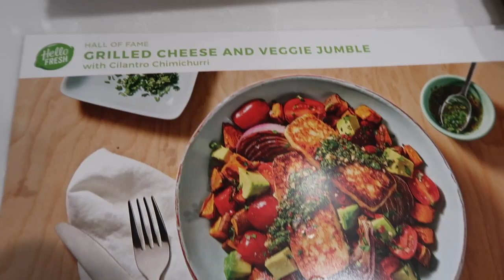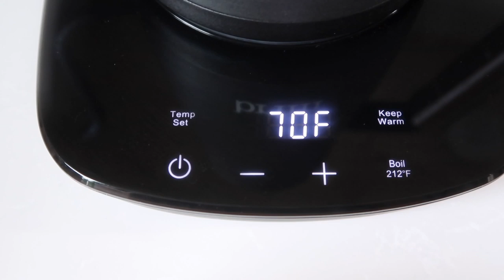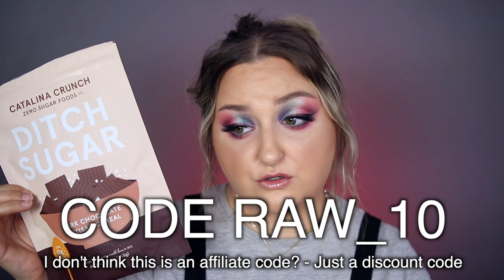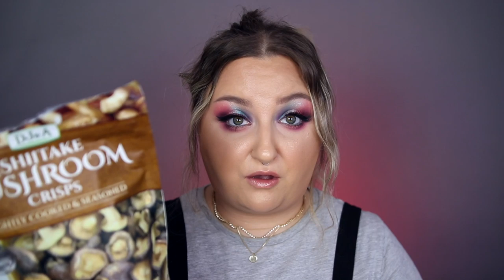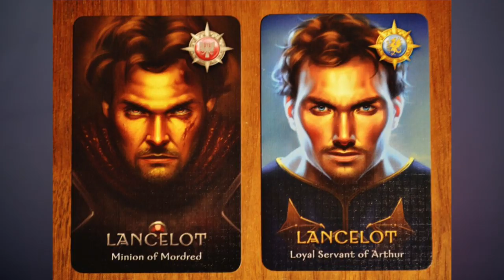THINGS I AM ABSOLUTELY LOVING RIGHT NOW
Get started with 8 free meals – that’s $80 off your first month of HelloFresh. and enter rawbeauty80

*Briogeo Banana & Coconut Superfoods Shampoo & Conditioner

*Brim Gooseneck Kettle

*Karaoke Microphone

*Brads Veggie Chips

*DJ&A Shiitake Mushroom Crisps

Lacroix Cherry Lime (Cerise Limon)
(not gonna link it because amazon only sells cases of like 4389)

*Fenty Beauty Shady Biz Bronzer

*Tatcha Dewy Skin Cream

*Duo Brush on eyelash adhesive

*PUR Cosmetics 4 in 1 Love your Selfie Foundation + Concealer

*Avalon Game

♦ SOCIAL MEDIA ♦
F A C E B O O K
S N A P C H A T
Username: rawbeautykristi
RawBeautyKristi

Kristi
xoxo